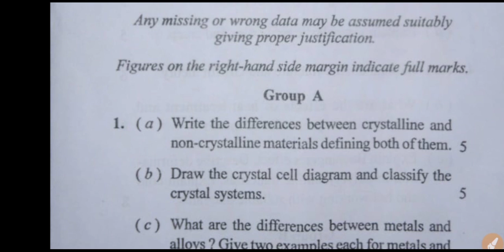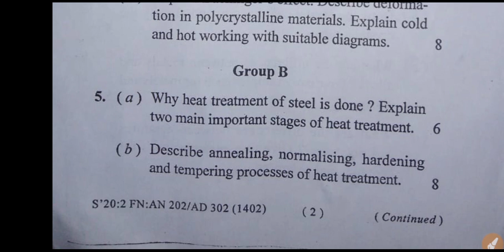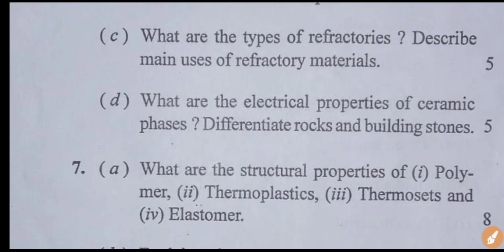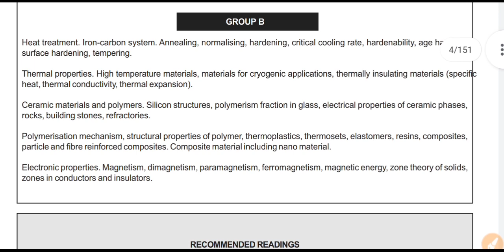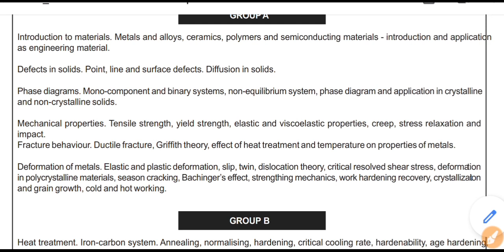Material Science Summer 2020 Official paper | Material science previous year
🔴Most Important Questions for exam MATERIAL SCIENCE SECTION-A e-Book..Link

That means, those who pass AMIE examination will get equal opportunities for job as well as higher education in both Govt. and private sectors, just like a B.E or B.Tech holder. The Institution of Engineers (India), the largest multidisciplinary body of engineers in the country is the authority that prepares syllabus, conducts examination and issue certificates etc. of AMIE

AMIE is a B.Tech level examination in engineering, recognized by all State Governments, Central Govt.,UPSC etc as equivalent to B.E/B.Tech. That means, those who pass AMIE examination will get equal opportunities for job as well as higher education in both Govt. and private sectors, just like a B.E or B.Tech holder. The Institution of Engineers (India)

compulsory subject of amie section - a. Graduate Academy is only amie online classes which gives best amie study material for amie course of amie section - a and amie section - b subjects. STACKGURUJI also provide other subjects like amie material science and engineering , amie society and environment , amie computer informatics . All amie study material which is provided by STACKGURUJI is fully focused on amie syllabus and amie exam . STACKGURUJI provides the all information about amie admission of IEI India . All faculties are from IIT , NIT and state government colleges have best way to elaborate the each topics and have much experienced.

In Section A we study subjects which are fundamental to engineering. In section B, we make specialized study in our chosen branch of engineering. When a student clears all subjects in both sections A and B. he is said to have passed A.M.I.E examination and becomes a qualified graduate engineer.

Hello Friends,
This is demo lecture of engineering management for AMIE Section B, In this tutorial We explain basics of management like what is management engineering Introduction, management process, principles, objective, characteristics and importance of engineering management in Amie.

# Some Queries solved in Lecture:
objectives of management information system ?
objective of management accounting ?
importance of engineering management ?
characteristics of management ?
management principles and application ?
what is management engineering ?
Syllabus of engineering management in amie ?